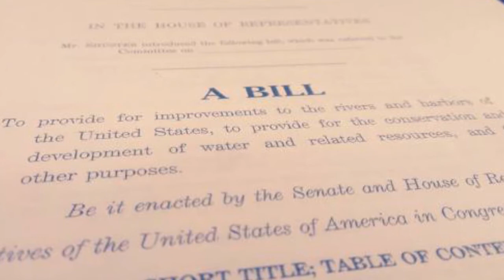Dave Joyce: Cutting Waste in Washington